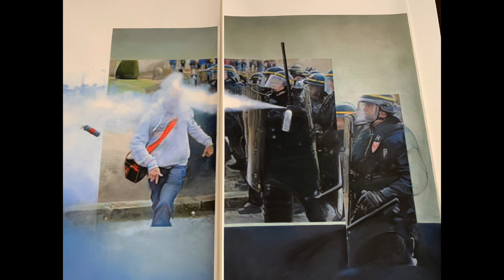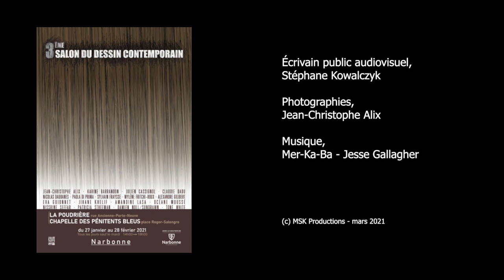PERSONNE : Jihane Khelif, artiste plasticienne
Jihane Khelif, artiste plasticienne nous présente son travail à l'occasion du 3ème salon du dessin contemporain de  Narbonne à la Poudrière et la Chapelle des Pénitents bleus.